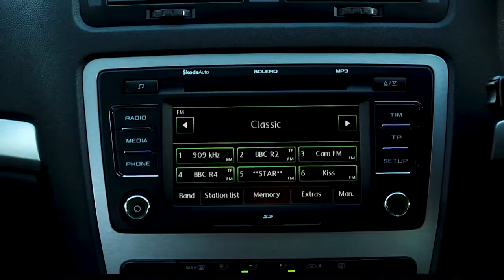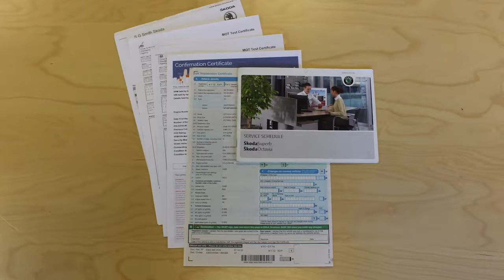2010 Soda Octavia!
2010 10 SKODA OCTAVIA 2.0 VRS TFSI 5D 198 BHP

Exterior
00:15
Interior
01:07
Test Drive
01:50

(loop at 01:10, 02:53)